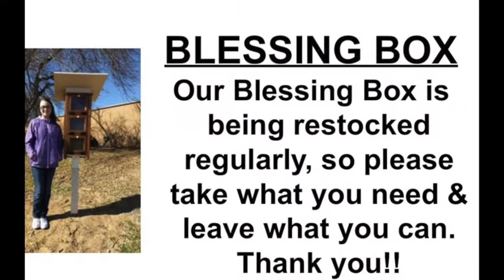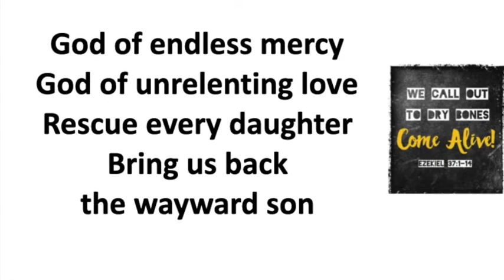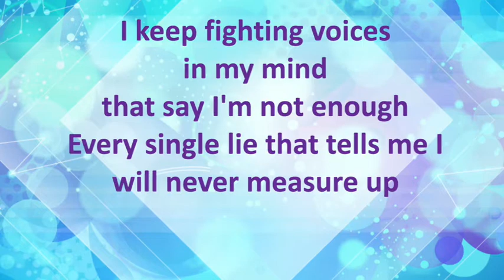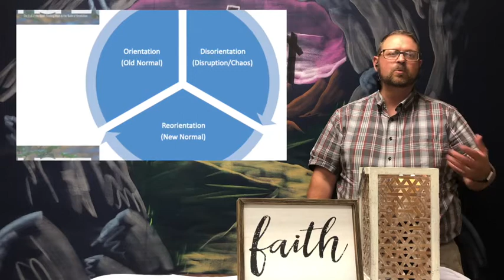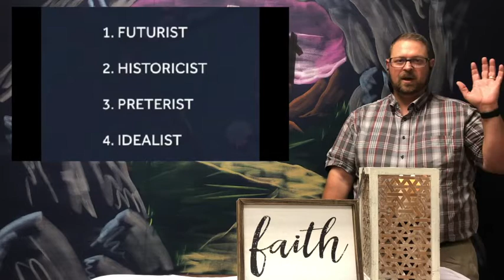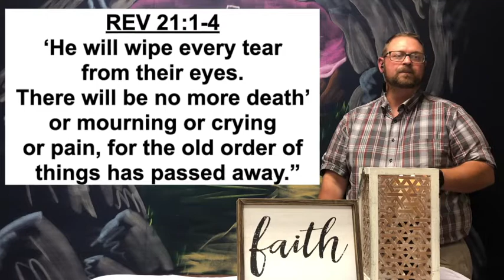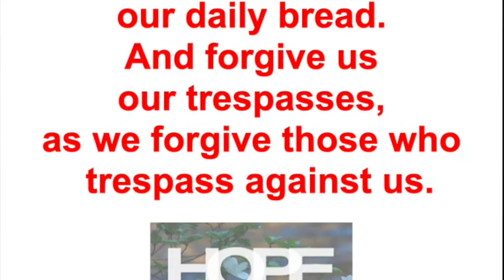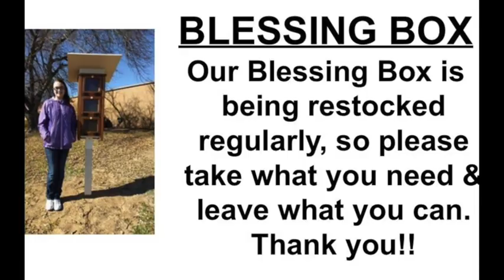Aug 9 Online Worship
Join us for worship this Sunday!